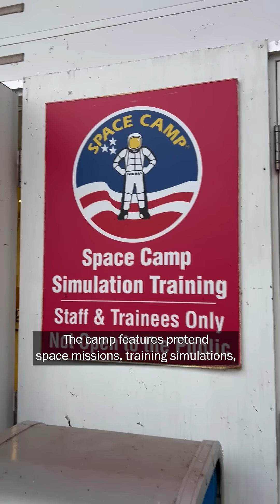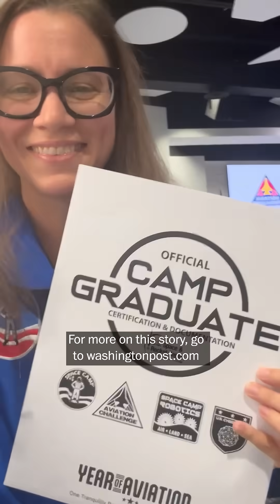Adults can go to Space Camp, too. It's awesome.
The Post's Hannah Sampson took a trip to Huntsville, Alabama to live out a childhood dream: Attend three days at a space camp for adults. From simulated moonwalking to building her own rocket with parachute, these are her adventures.